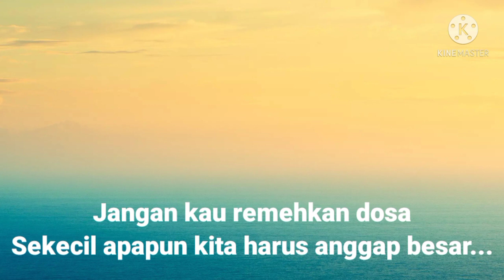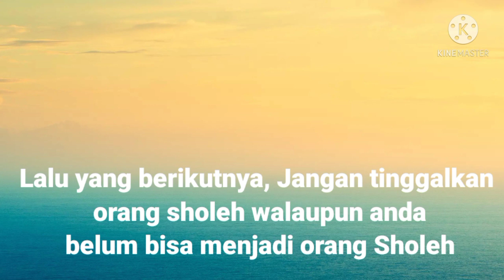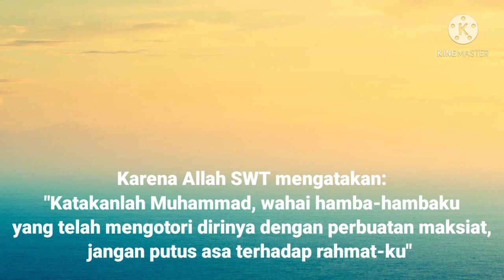Cara Ampuh Untuk Kita Taubat Nasuha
Setiap muslim wajib memiliki ilmu,
syukur jika ilmu yang ia miliki bermanfaat bagi orang lain,